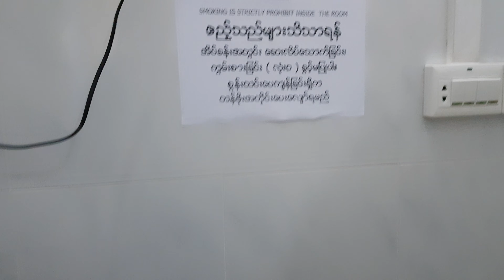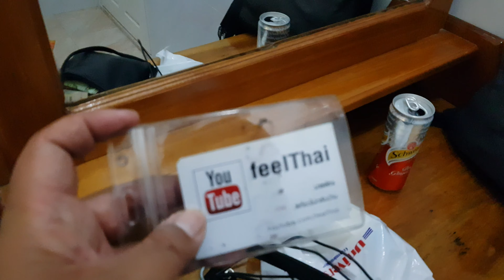Penguin hotel เกาะสองพม่า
โรงแรม Penguin ที่เกาะสองประเทศเมียนมาร์ครับ